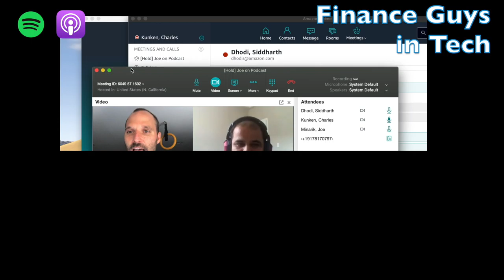Ep22 [Trailer] Fifteen Years at AWS & The Early Days with Joe Minarik, Director, Data Center Supply